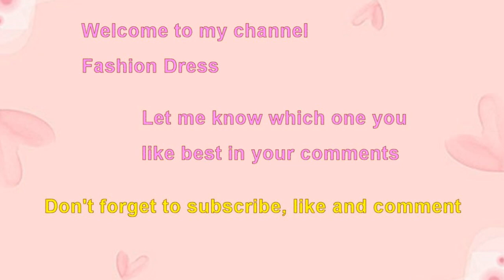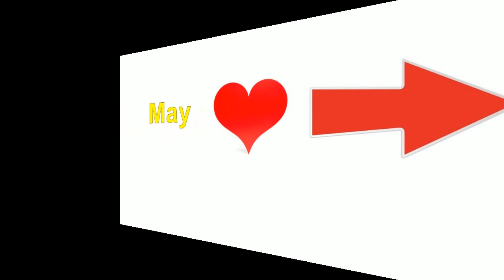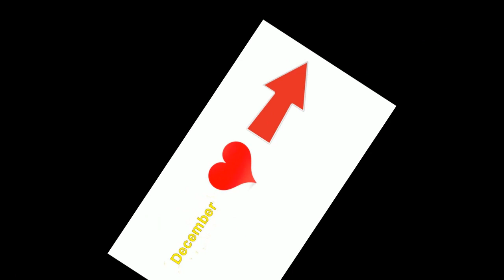Choose your birthday month cutest dog princess bed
Cute dog princess bed.
Choose your birthday month cute puppy dog pet princess sofa bed.
Choose your birthday month January gift pink lace poker dots dog princess bed.
Choose your birthday month February gift pink white dog pet princess bed.
Choose your birthday month March gift gold tassel pink bow dog princess bed.
Birthday month gift grey pink paw shape dog puppy pet princess bed.
Cutest pink polka dots goat horns dog princess bed.
Cute gold feather princess dog bed.
Sweet pink fur puppy dog princess bed.
Lovely brown animal paw shape puppy dog princess bed.
Adorable red gold rhinestone crown dog princess sofa bed.
Luxury pink tassel princess dog puppy pet bed.
Gorgeous white cross rhinestone puppy pet dog princess bed.
Cute golden tassel princess dog puppy bed.
Cutest red cushion dog puppy pet princess bed.